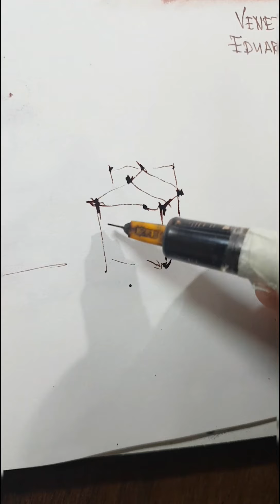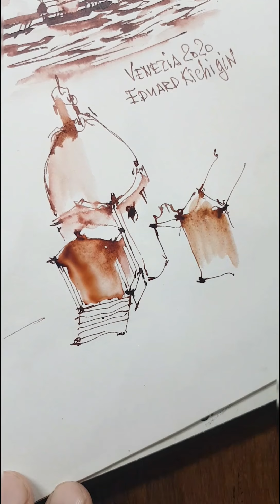Скетчбук. Скетчинг - показываю 7 примеров простых рисунков. Архитектурный скетчинг. Эдуард Кичигин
Скетчинг - показываю 4 примеров  быстрых и простых рисунков. Эдуард Кичигин. Если хотите научиться рисовать, быстро, просто, хорошо - поступайте таким же образом, как и я  - рисуйте всегда и везде, под чаек, кофе или в любую свободную минутку

Смотрите мои видеоуроки на другие темы:
Кичигин Эдуард - ландшафтный архитектор, скетчер и преподаватель скетчинга . Практикую в Италии (Pesaro) и в России (СПб) Преподаю быстрый рисунок и скетчинг в международном ландшафтном центре "Зеленая стрела" в Санкт-Петербурге.